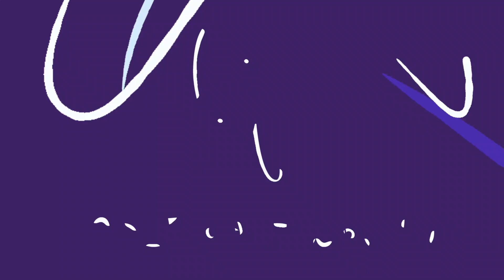Refugee / Asylum Claim in Canada: কানাডায় আশ্রয় / রিফুজি আবেদন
Refugee / Asylum Claim in Canada: 1st Part
কানাডায় আশ্রয় / রিফুজি আবেদনঃ ১ম পর্ব
কানাডায় কিভাবে রিফুজি আবেদন তথা আশ্রয় চাইতে হয়? এ বিষয় নিয়ে বিস্তারিত আলোচনা বিশেষ করে বাংলায় আলোচনা তেমনটি নাই বললেই চলে। বিষয়টি কিছুটা জটিল হবার প্রেক্ষিতে চটকদার ইউটিউবাররাও এ নিয়ে বেশি আগাননি। তবে দূর্ভাগ্যজনক হলে সত্য যে কয়েকটি আলোচনা আছে তা সংশ্লিষ্ট আলোচকের জ্ঞানগত সীমাবদ্ধতা বা বিষয়টির ব্যাখ্যা না বোঝার কারণে ভুলে ভরিয়ে রেখেছেন। আর বাংলাভাষী কানাডিয়ান ইমিগ্রেশন কনসালটেন্টরাও এ সম্পর্কিত তথ্য প্রফেশনাল কারণেই হয়তো আলোচনা করেননি।
আলহামদুলিল্লাহ্‌। বিষয়টি নিয়ে বেশ কিছুদিন ধরে পড়াশোনার কারণে, সহজভাবে কানাডার রিফুজি তথা আশ্রয় বিষয়টি বাংলা ভাষা-ভাষীদের জন্য তুলে ধরার জন্য আমার এ আয়োজন। বেশ কয়েকটি পর্বের মাধ্যমে পূর্ণাংগ আলোচনা তুলে ধরবো ইনশাল্লাহ। আশা করছি সাবলীল এই আলোচনা আপনাদের ভালো লাগবে।

***  ধৈর্য ধরে পর্বগুলো দেখার অনুরোধ জানাচ্ছি। পাশাপাশি শুধু বিষয় সংক্রান্ত প্রশ্ন করার অনুরোধ করছি।